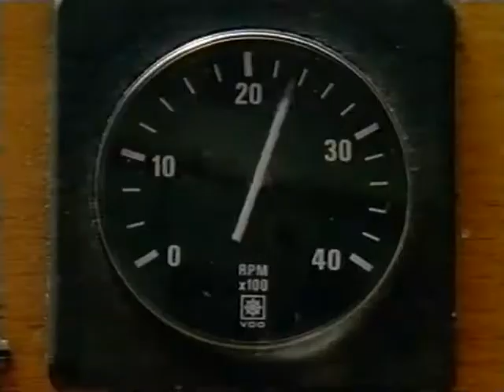Pro sieben (Trailer, 2006)